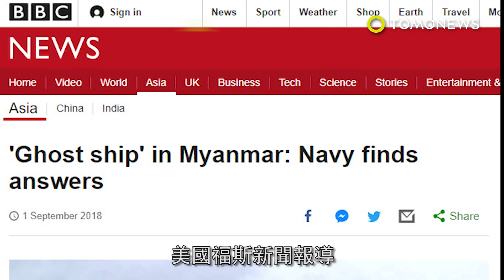緬甸外海幽靈船 最後現身台灣海峽？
美國福斯新聞報導，緬甸當地政府近期正在調查一艘在緬甸外海浮沉的船隻。這艘「幽靈船」是被漁船在離仰光（Yangon）外海約11公里的地方發現的。當局調查，這艘空貨船被一艘拖船拖到孟加拉的一家拆船廠，想要進行拆解。在Facebook的貼文中，仰光警方表示幽靈船上有一面印尼國旗。據海上交通網《Marine Traffic》報導，該船長度超過177公尺。據法國《法新社》報導，惡劣的天氣導致船上的纜繩在接近仰光河時斷裂，於是拖船船員才決定拋下這艘貨輪。福斯新聞報導，緬甸海軍使用沿岸雷達記錄來追踪這兩艘船的大致位置。參與此案的官員仍在進一步調查，該船出現在緬甸海域之前最後記錄的位置，據報導是在台灣海峽附近。